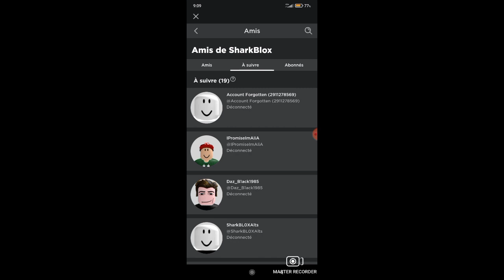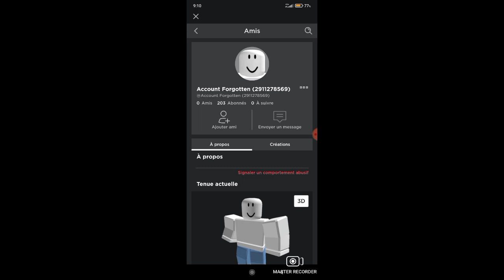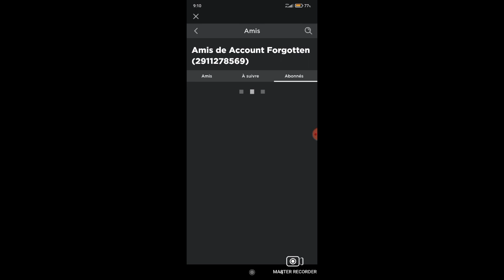Y a-t-il vraiment des hackers sur Roblox ?